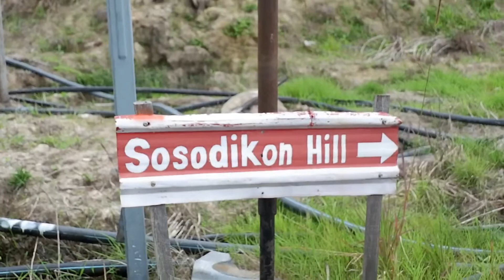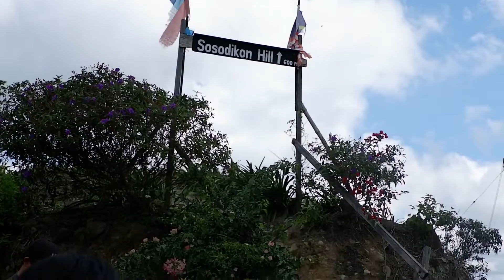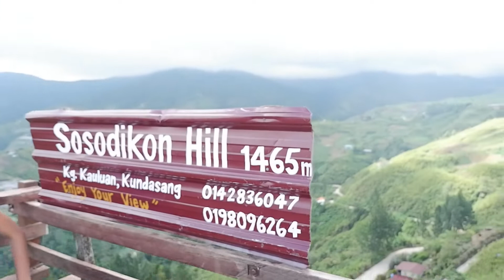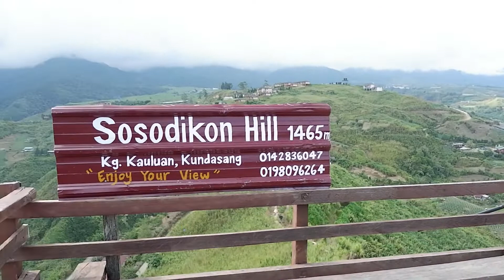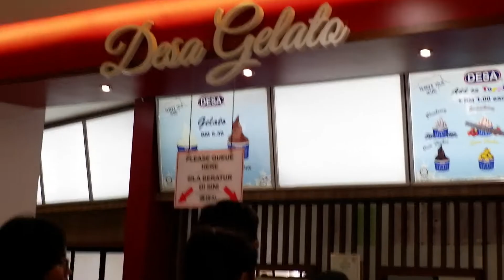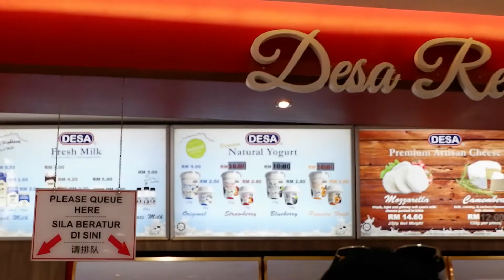SOSODIKON HILL | DESA DAIRY FARM🐄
Location
1. Sosodikon Hill (1465 m)
Sosodikon Hill Kundasang, Kg, Jalan Kundasang Kauluan, 89308 Kundasang
-Entrance fee RM3/person

2. Desa Dairy Farm
Desa Cattle Dairy Farm, 89308 Kundasang, Sabah
-Entrance fee RM5/person